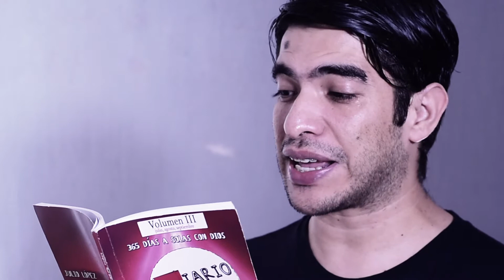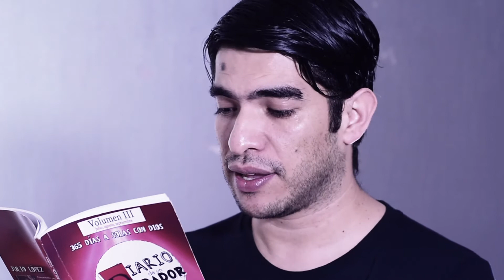Día 236 de Diario De Un Adorador 🙏.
🎁🎁🎁🎁🎁🎁GRATIS el libro "Diario de un adorador" con 365 devocionales e invitados especiales ♥